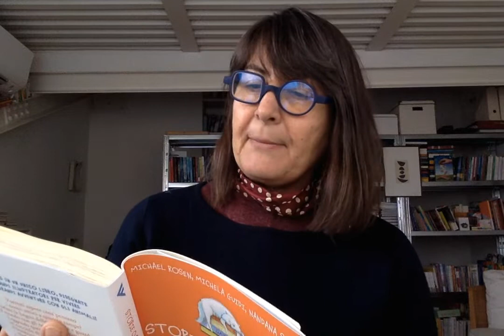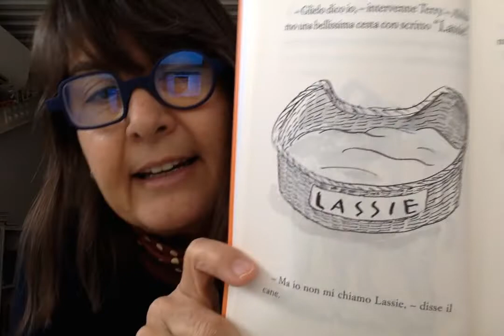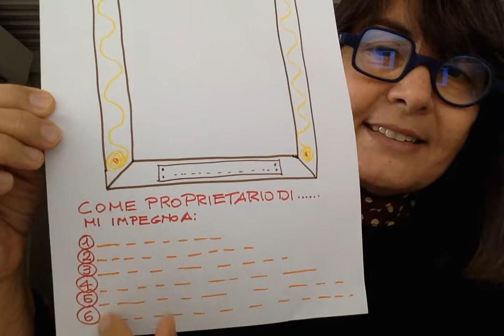Piccoli lettori crescono_Lettura 24 novembre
Lodovica Cima legge un passo tratto da “Storie curiose per bambini che amano gli animali" di Michela Guidi, Michael Rosen, Nandana Sen (Feltrinelli Kids) e fornisce le istruzioni per fare un piccolo lavoro a tema da casa.